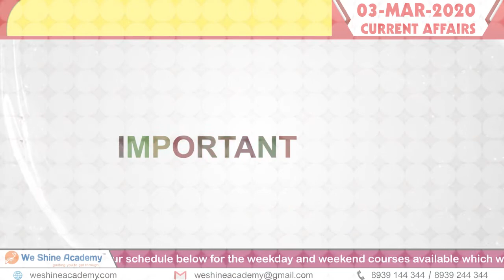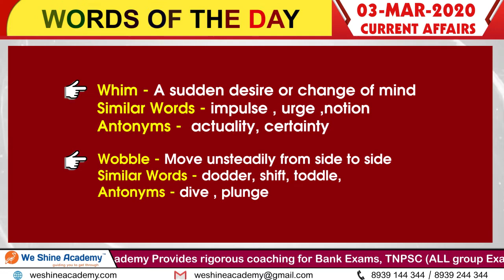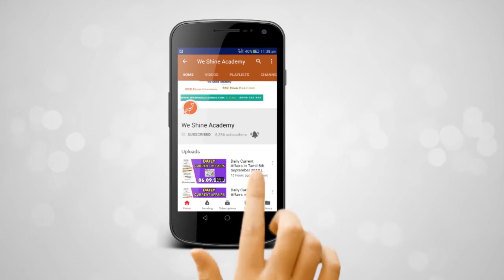Daily Current Affairs in English 3rd March 2020 | BANK, RRB, SSC | We Shine Academy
We Shine Academy Watch Daily Current Affairs in English 3rd March 2020, from the Experts of Best TNPSC Coaching Center in Chennai.

notification/

Category